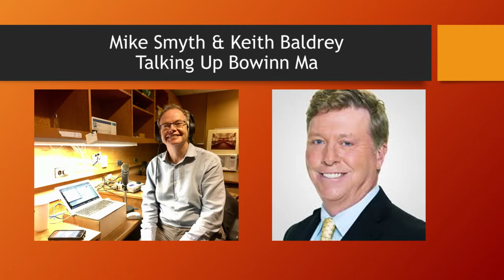2020-10-12 Dialing CKNW in Bowinn Ma's Defense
I dialed up CKNW in Bowinn Ma's defense and there's also a supplemental clip of Bowinn Ma ripping BC Liberal leader Andrew Wilkinson for the culture in the BC Liberals' caucus.  Clearly the BCLiberals attacked the wrong MLA.